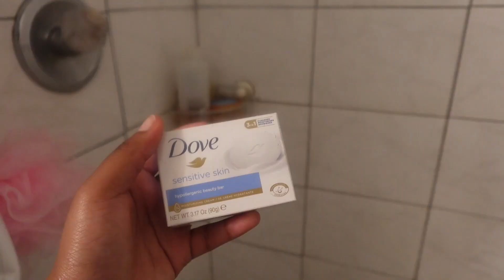Vlogmas day 8: Spend a Friday Night with me